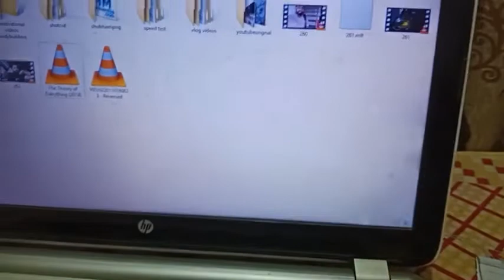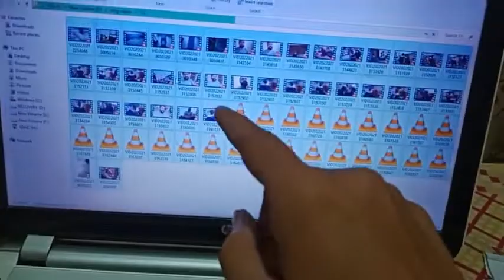Kya se Kya Ho Gaya 😁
❤️Yaar bohot badi galti nahi thi lekin saza zaror mili hai doston❤️

❤️Go visit Sir Prateek  Badola's channels :-